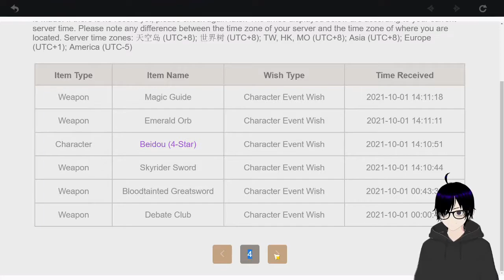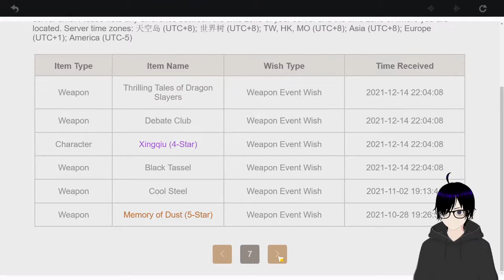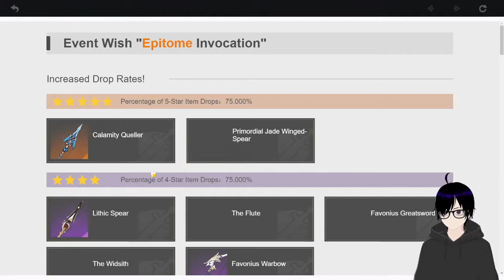I saved over 150+ Wishes for Shenhe!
Discord voice recording got scuffed :( will try to fix in future videos